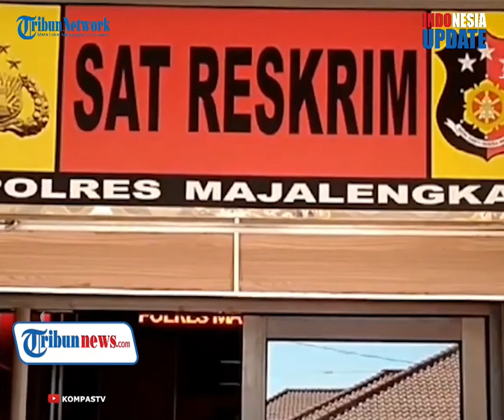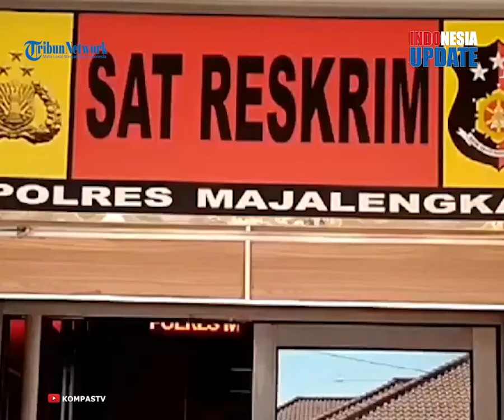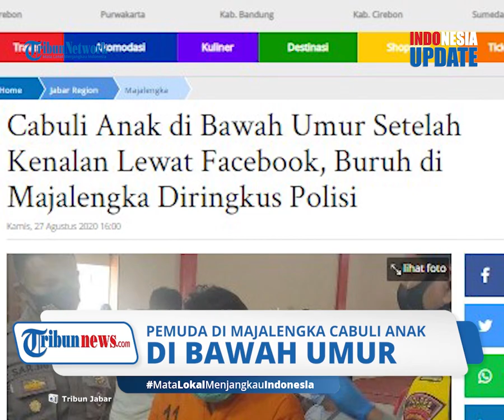Bocah 12 Tahun Dicabuli Berkali-kali dan Disekap Seminggu di Kos, Pelaku Kenal Korban dari Medsos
Pelaku bahkan dengan sengaja menyekap korban di kamar kosnya selama satu minggu.

Korban juga dicabuli berulang kali oleh pelaku selama penyekapan dilakukan.

Pelaku yakni UA (32) yang merupakan warga Kelurahan/Kecamatan Cigasong, Kabupaten Majalengka.

Kapolres Majalengka, AKBP Bismo Teguh Prakoso, mengatakan kejadian bermula pada Minggu (23/8/2020) sekitar pukul 14.30 WIB.

Pelaku mengajak korban ke indekosnya di daerah Kecamatan Majalengka.

Di situ, pelaku mulai melancarkan aksinya dengan cara merayu korban untuk mengikuti keinginannya.

Kasus pencabulan ini terungkap, setelah orangtua korban melapor bahwa sang buah hati hilang dan tak kunjung kembali ke rumah.

Saat ditanya, modus pelaku sengaja mengatakan bahwa korban enggan kembali ke rumah.

Namun kenyataannya, pelaku dengan sengaja menyekap korban di kamar kosannya dan bahkan pencabulan pelaku terhadap korban dilakukan secara berulang kali.

Akibat perbuatannya, pelaku dijerat pasal 289 KUHP dengan ancaman hukuman 9 tahun penjara.(*)